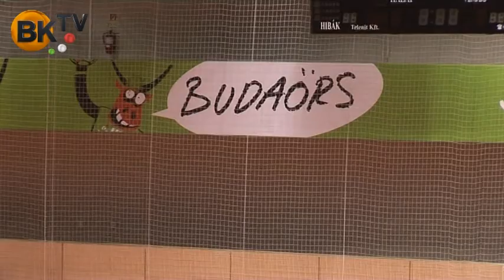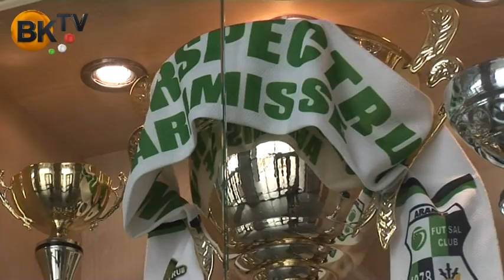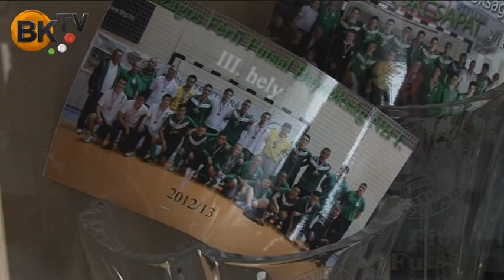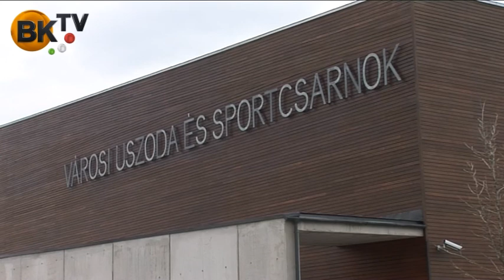A sportcsarnok jelenéről és jövőjéről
Beszélgetés Székely Bulcsú olimpiai bajnokkal, a Budaörsi Sportcsarnok új igazgatójával.